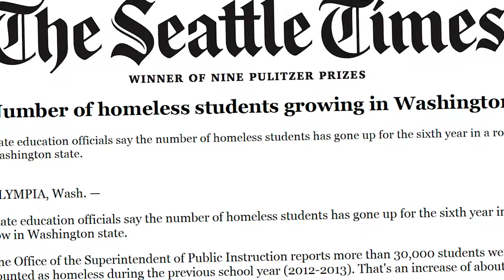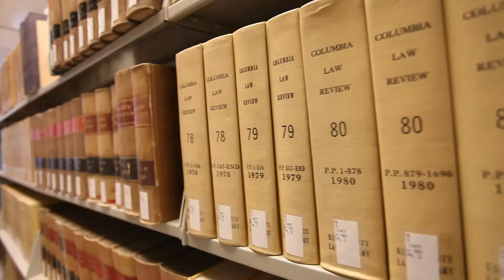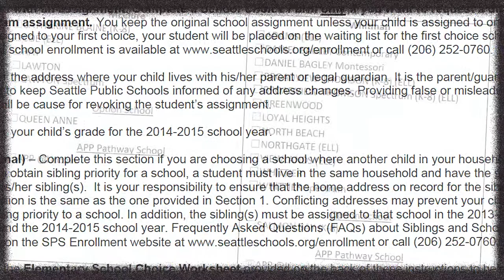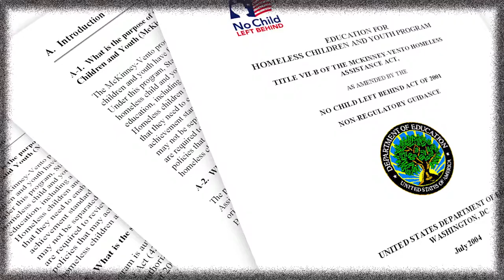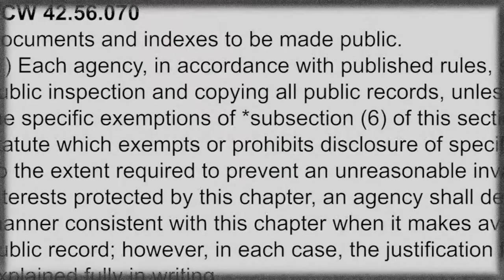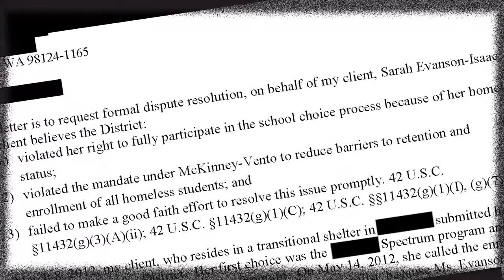School Choice and Homelessness